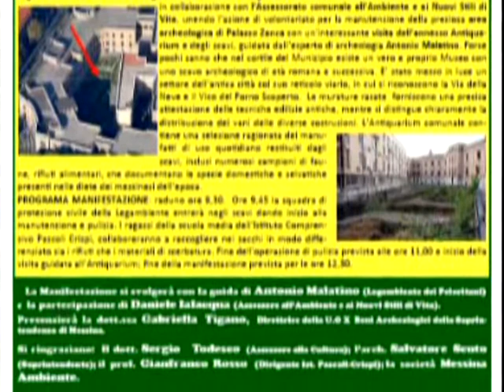"Puliamo il mondo" a Palazzo Zanca: i soci di Legambiente riqualificheranno l'Antiquarium